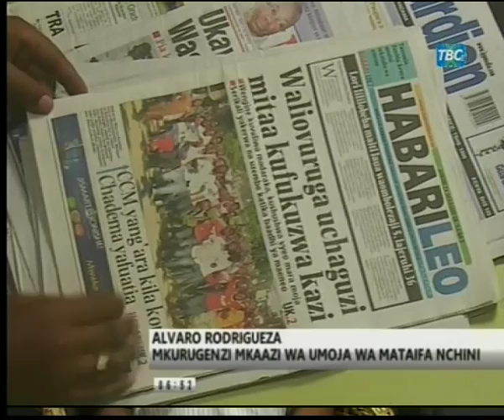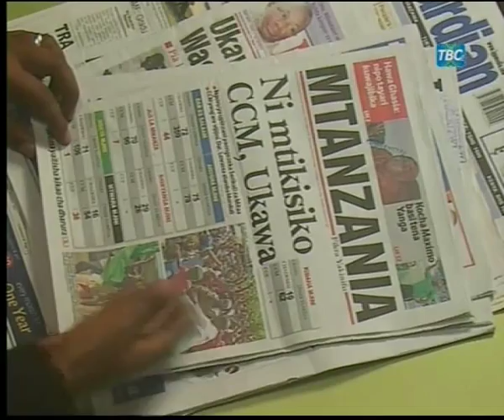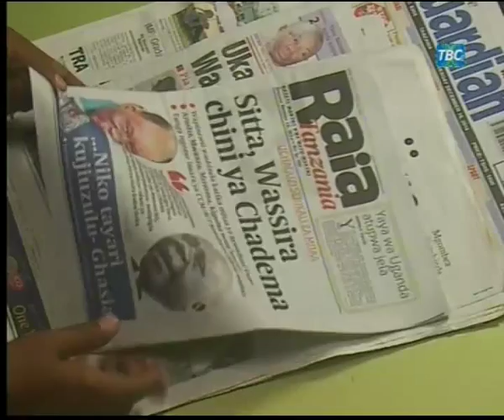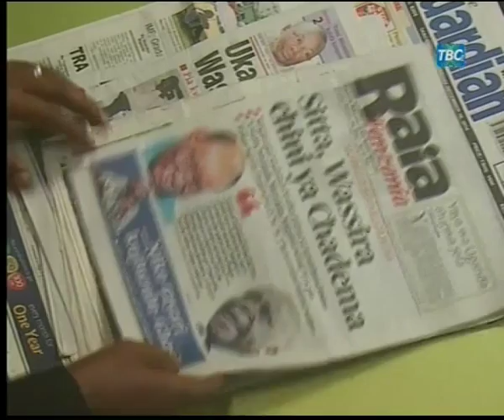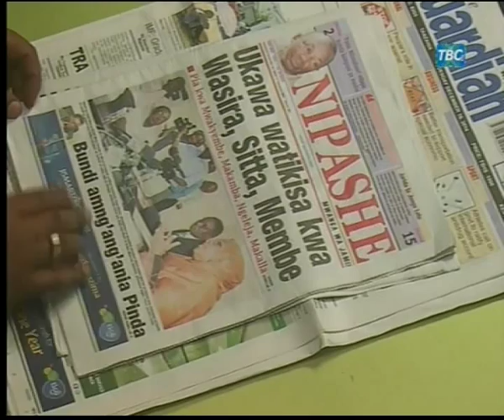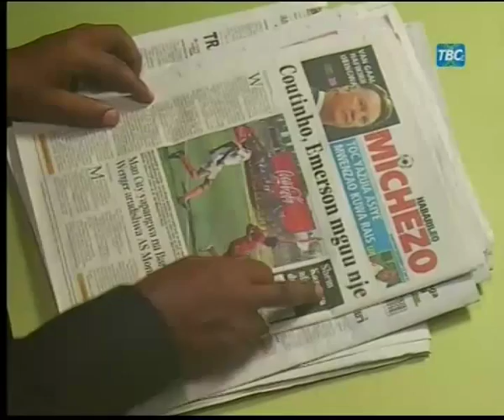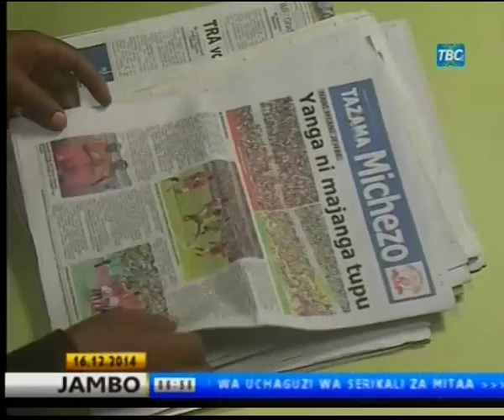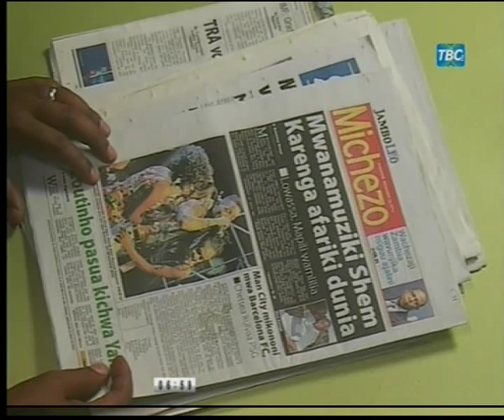Magazeti ya December 16 Kutoka TBC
Leo Jumanne magazeti ya Tanzania yameibuka na habari nyingi tofauti. Tazama uchambuzi kutoka TBC.